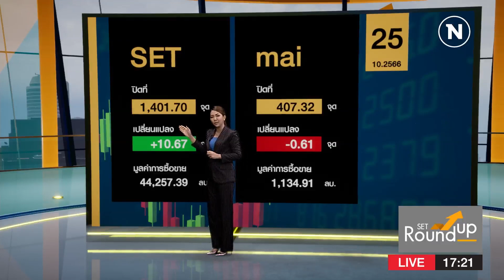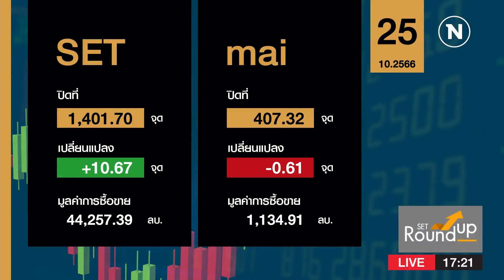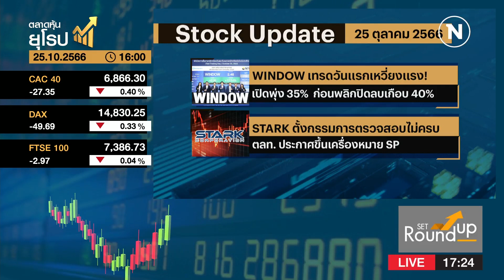SET Roundup | 25 ต.ค. 66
Line : @nationonline